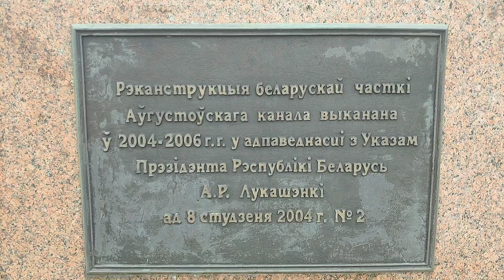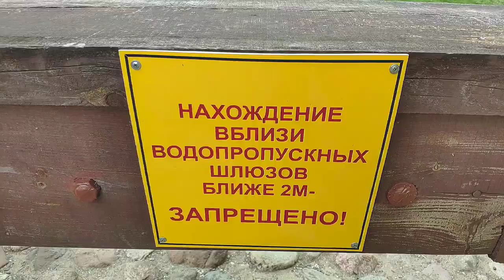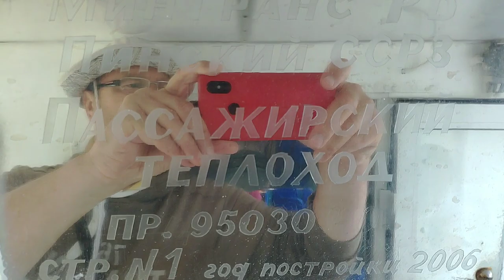Прогулка на теплоходе по Августовскому каналу (Гродно, Беларусь)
Августовский канал — судоходный канал в Подляском воеводстве Польши и в Гродненской области Белоруссии, соединяет реки Вислу и Неман (через реки Бебжу, Нетту и Чёрную Ганьчу), памятник гидротехнического зодчества, расположен в особо охраняемой зоне ЮНЕСКО.
Длина 101,2 км, в том числе 22 км на территории Белоруссии, около 79 км на территории Польши. Включает ряд шлюзов и разводных мостов.
Канал был построен по политико-экономическим причинам. Проект канала принадлежит польскому государственному деятелю, министру польской экономики, князю Франциску-Ксаверию Друцкому-Любецкому (1779—1846). В 1821 году Пруссия в одностороннем порядке ввела запретительные таможенные пошлины на транзит польских и литовских товаров через свою территорию, практически заблокировав доступ к морю торговцам. Появилась острая необходимость транспортного коридора в обход прусской территории из центра Польского царства (в составе Российской Империи) к российским портам в Курляндии. В 1824 году проект канала общей длиной в 395 км был представлен императору Александру I, который в том же году его одобрил.
Между мировыми войнами канал впервые стал туристическим объектом. На шлюзе Домбровка ежегодно с большим размахом проходил так называемый «Праздник моря». По маршруту Гродно-Августов-Гродно регулярно курсировали два пассажирских колёсных парохода. Вдоль Канала пролегал престижный туристический маршрут, обеспечиваемый превосходными условиями для плавания на лодках и байдарках. Во время боевых действий Второй мировой войны гидротехнические сооружения белорусской части канала были сильно повреждены. Полностью разрушен распределительный шлюз Черток.   Отступая, немецкие войска взорвали 3 шлюза, 8 плотин и несколько мостов. После войны польская часть канала была восстановлена и использовалась в туристических целях; белорусская часть оставалась в запустении. В 2004—2006 годах были проведены реставрационные работы и на белорусской части Августовского канала.
В 2005 году на канале был открыт международный пункт пропуска через границу только для путешественников на лодках и байдарках «Лесная-Рудовка». В октябре 2008 года пограничные власти Польши и Белоруссии договорились о скорейшем открытии этого погранперехода также для пешеходов и велосипедистов.
В своё время Канал был технологическим чудом, так как имеет большое количество шлюзов, добавляющих к прекрасным природным ландшафтам некоторую техногенную изюминку. Он стал первым искусственным водным путём в Европе, связывающим напрямую две большие реки — Вислу и Неман и обеспечивал связь с Чёрным морем на юге через Огинский канал, Днепр, Березинскую водную систему и Двину.
Гродно (белор. Гродна) — один из старейших городов на территории современной Белоруссии.
Впервые упоминается в Ипатьевской летописи под 1128 годом, когда в нём княжил городенский князь Всеволодко (потомок Ярослава Мудрого и зять Владимира Мономаха). В городе сохранились многочисленные памятники архитектуры и другие достопримечательности.
Исторический центр города занимает площадь 300 гектаров и является памятником градостроительства и истории. Гродно — единственный в Белоруссии город, в котором очертания исторического центра сохранились в неизменном виде. Исторический центр Гродно — памятник архитектуры XVIII—XIX веков. Градостроительная композиция центра формировалась с учётом природного ландшафта — холмов, пойм рек и оврагов.
Наш маршрут гибкий, не "железобетонный" - возможны изменения по ходу движения в зависимости от ситуации, погоды и т.д...
Если Вы желаете поддержать 👆 наше КОТоПенсионерское Путешествие 👆 в Белоруссию - мои карточки МИР в Сбербанке и Тинькофф привязаны к телефону:
2. "Владимир Кот - репортажи смартфоном"
(живые репортажи смартфоном практически в режиме онлайн)
P.S. Видео и фотографии сделаны смартфоном - Xiaomi MI 8
Съемки с высоты птичьего полёта – дрон DJI Mavic Mini
Видео смонтировано смартфоном в Программе DJI Mimo